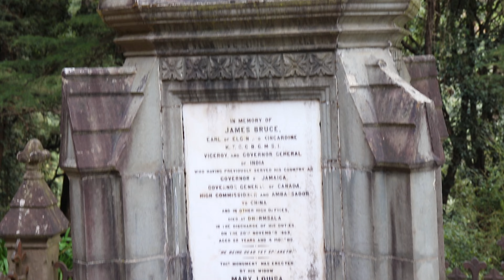St. john Church in the Wilderness Mcleodganj | Mata Baglamukhi Mandir Kangra | Himanchal Pradesh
In this Vlog we Explored St.John Church in the Wilderness Mcleodganj and Mata Baglamukhi Mandir Kangra Himanchal Pradesh. The St John Church in McLeod Ganj, Dharamshala is situated among lots of Deodar trees on Dharamshala McLeodganj road near Forsithganj. This church is called Church of Saint John In The Wilderness and dedicated to John the baptist. While Mata Baglamukhi Mandir Kangra is located on the kangra district Himanchal Pradesh. Baglamukhi" or "Bagala" is one of the mahavidyas , a group of ten Tantriks deities in Hinduism. Mata Bagalamukhi smashes the devotee's misconceptions and delusions (or the devotee's enemies) with her cudgel. Mata Baglamukhi temple is also called as Yellow temple of India.

Music
Rains Of Meghalaya - Hanu Dixit
Indian Cinemascope - Hanu Dixit
Caballero - Ofshane

LOVE FRS :D